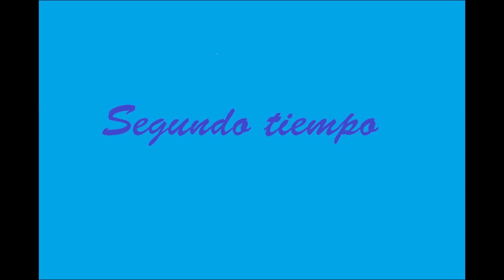20191201 Estrella De Luján Vs Dep Cazón Supercompacto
Supercompacto del partido de fútbol femenino disputado el 01/12/2019 entre las categorías juveniles de Estrella de Luján y Dep. Cazón.